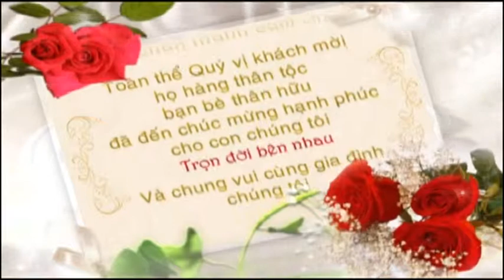Album 3D Video Tang chu Vinh